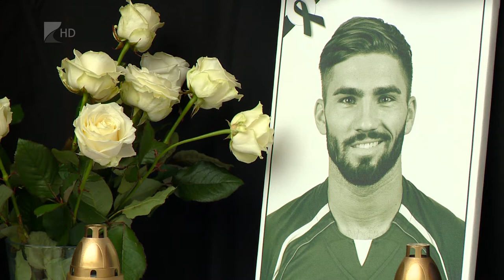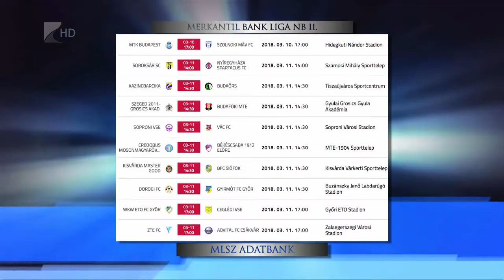Búcsú a támadótól - Kölcsey Tv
A Nyíregyháza Spartacus fiatalon elhunyt korábbi játékosától Lázár Bencétől búcsúztak szerdán a Városi Stadionnál a klub játékosai, vezetői és szurkolói. A Szpari a következő fordulóban Soroksáron lép pályára azzal a céllal, hogy legalább egy pontot elhozzon a jelenleg tizenegyedik helyen álló házigazdától.